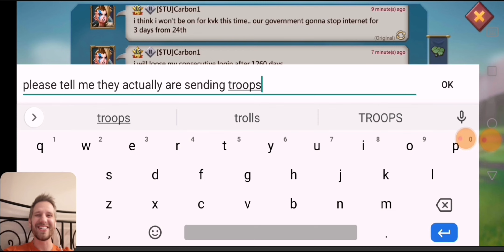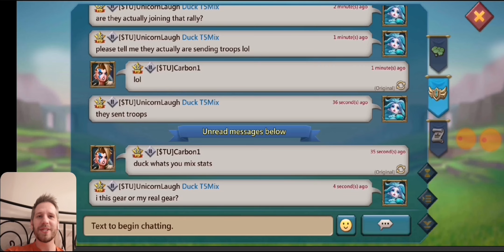85M vs 1.4B. Who Wins? Baby Trapping. Lords Mobile.